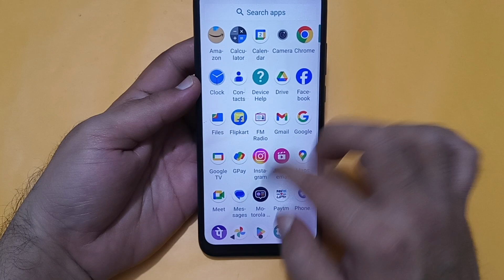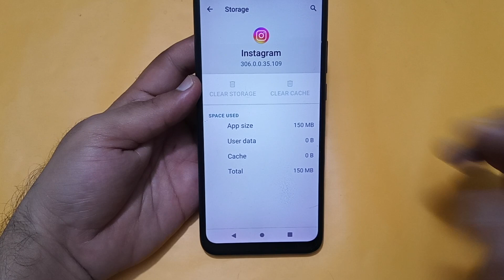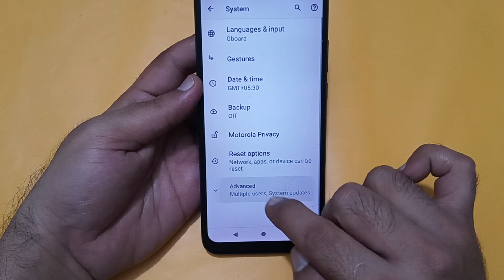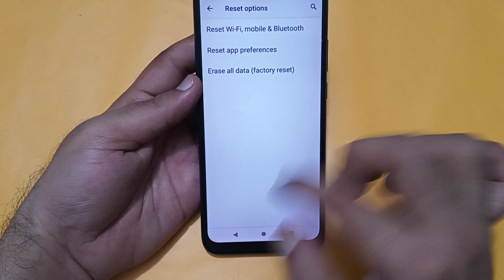Moto edge 40 Neo auto touch problem kaise theek Karen, Moto edge 40 Neo automatic touch problem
Best powerful CPU under 10k

60-Inch Tripod with Bag

7 Socket 6A Extension Board